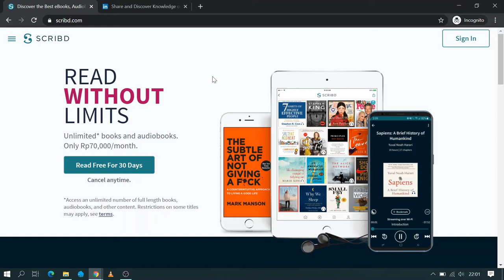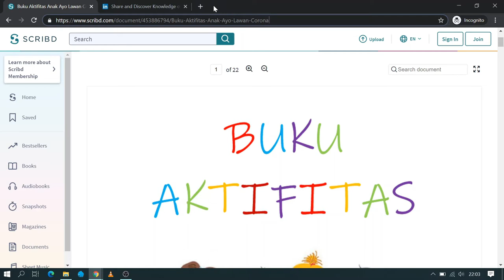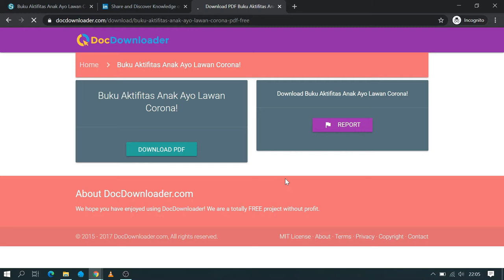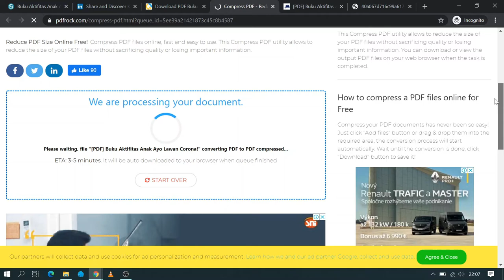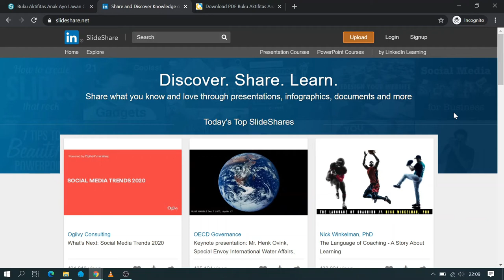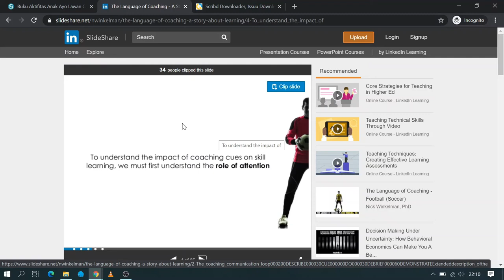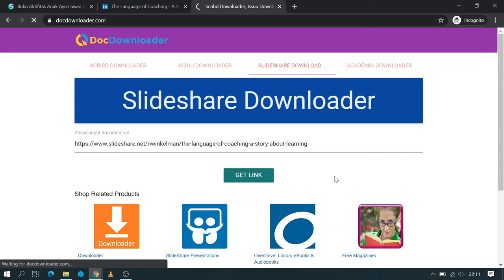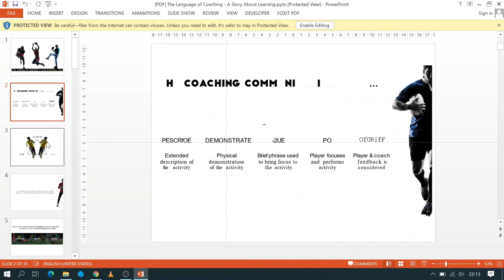[ GRATIS ] Cara download file SCRIBD n SLIDESHARE sepuasnya FREE tanpa LOGIN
Assalamualaikum,

Halo semuanya, kali ini newby mau share tips  trik tutorial download scribd n slideshare tanpa login (no login), free alias gratis, download sepuasnya.

Yuk simak ya. Tonton sampai selesai ya, jangan di skip-skip biar tidak gagal paham

Jika masih gagal, bisa konsul ke ane WA 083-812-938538